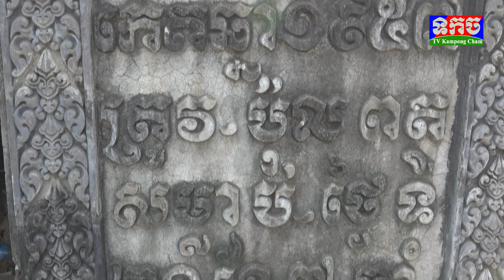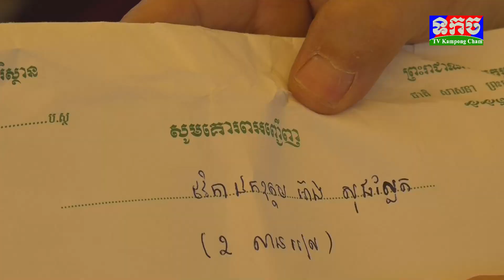ទកច៖ លោកជំទាវ លឹម ហ៊ន់ កង ណែម អាជ្ញាធរដែនដី និងប្រជាពលរដ្ឋ ប្រាព្ធពិធីបុណ្យភូមិ ដើម្បីឧទ្ទិសជូន...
លោកជំទាវ លឹម ហ៊ន់ កង ណែម អាជ្ញាធរដែនដី និងប្រជាពលរដ្ឋ ប្រាព្ធពិធីបុណ្យភូមិ ដើម្បីឧទ្ទិសជូន បុព្វការីជន ដែលប៉ុល ពត បានសម្លាប់ នៅបរិវេណទីលានវាលពិឃាត ភូមិថ្នល់កែង ស្រុកអូររាំងឪ ខេត្តត្បូងឃ្មុំ